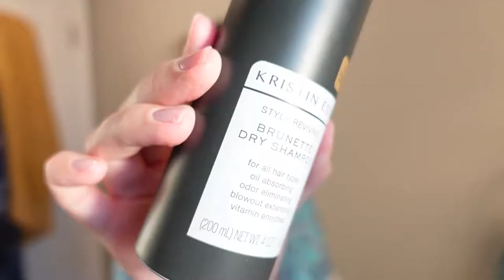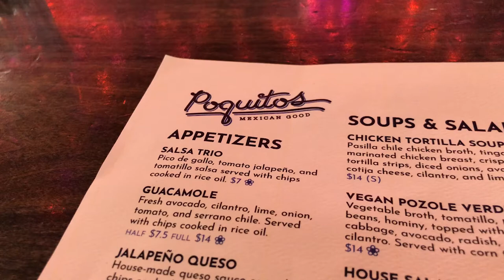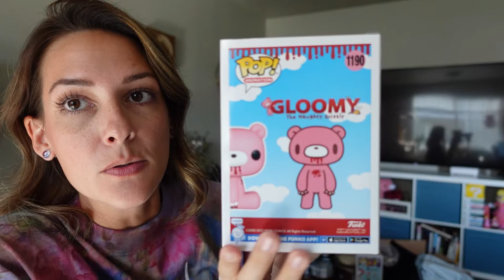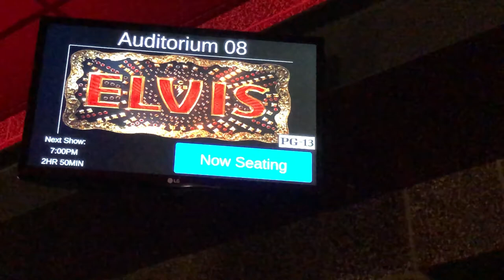On Set for a 1940’s Indie Film! 📹 Adara Vlogs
A new month means a new attitude! Join me in this vlog for my adventures on the set of an indie short film, checking out the new Gloomy Bear Funko Pop, and a National Cinema Day extravaganza.

Here’s Kit Wilson’s IMDB (the director from the indie shoot I was on set for):

Timecodes
0:00 - Intro
0:10 - Getting ready to shoot an indie film!
3:07 - On the set of a short indie film
5:22 - Breakfast from Coyle’s Bakeshop in Seattle
5:41 - September mental health check
8:06 - New Gloomy Bear Funko Pop
10:54 - Taking advantage of National Cinema Day!